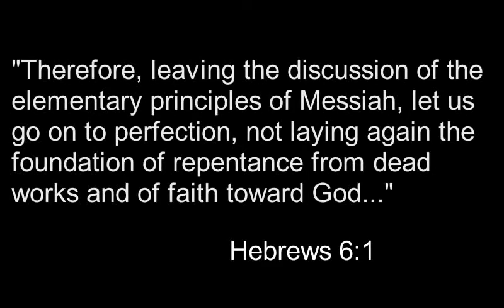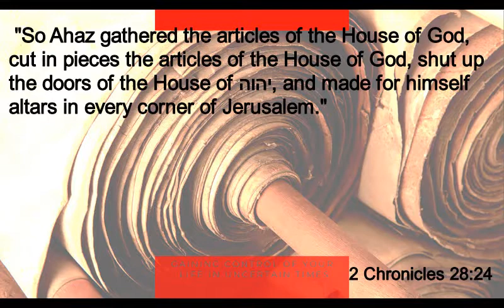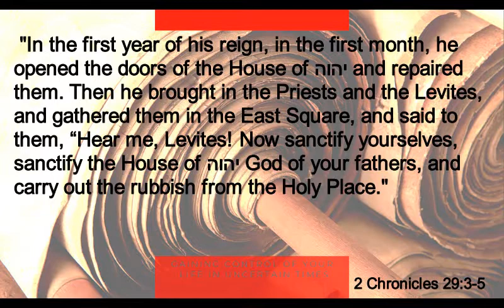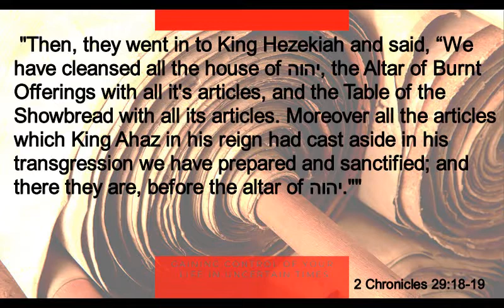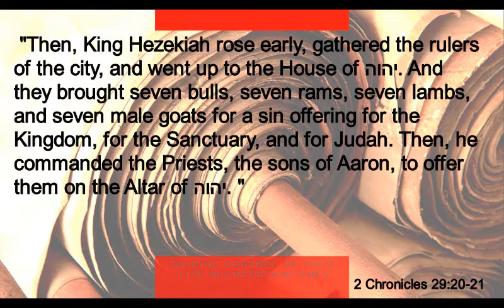Lessons Learned From The Life of King Hezekiah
CONNECT!

VOLUNTEER!

Video Editors
Social Media Marketing Peeps
Writing Editor's
Guest Spotlight organizers